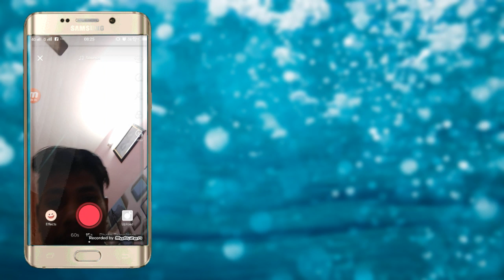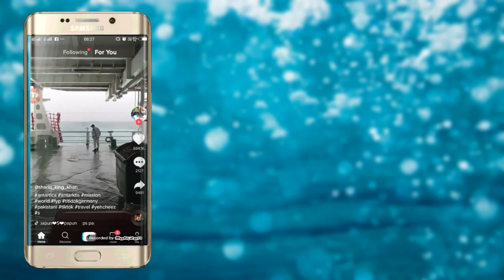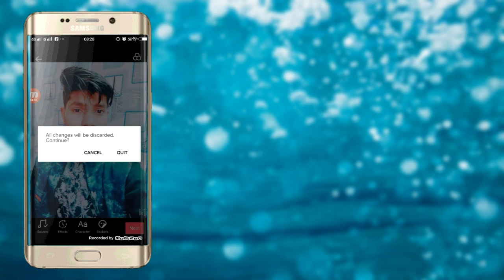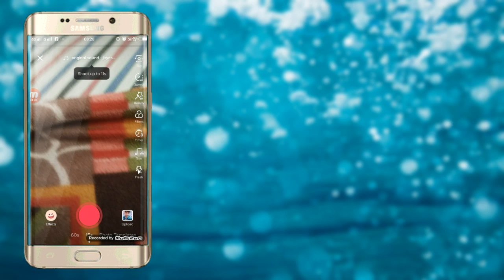TikTok पर ऐसे वीडियो अपलोड करें 1 दिन मे वायरल | tik tok par video upload kaise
Dosto Aaj Ki Is Video Me Maine Aapko aap  tik tok par kis tarah se video upload kar sakte hai |

Apps